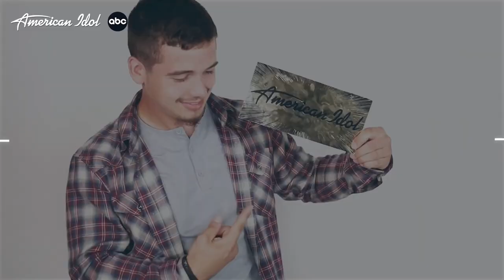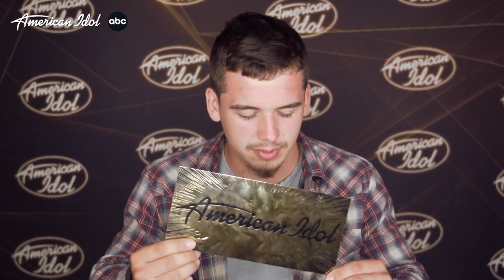Noah Thompson Kentucky Idol Finally Believes in Himself American Idol 2022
Louisa Kentucky Idol Noah Thompson was quite surprised after judges Katy Perry, Luke Bryan, and Lionel Ritchie believe in his talent. The judges said it was real. Noah always has doubts about himself and now he finally believes in himself too.

BUY MUSIC:
NOAH THOMPSON
One Day Tonight (Single)

CHAYCE BECKHAM ON AMAZON
Doin it Right (EP)
23 (Single)
Tell Me Twice (Single)
Can't Do Without Me (Ft. Lindsay Ell)

PLAYLIST: CHAYCE BECKHAM COMPLETE PERFORMANCES

THIS VIDEO IS OWNED BY: Fremantle International